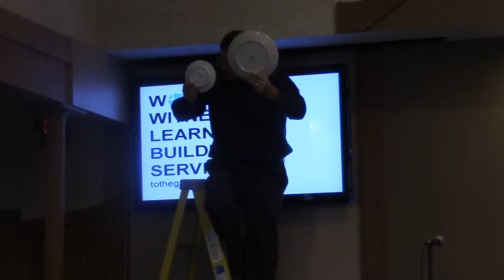"The falling effect" Romans and 1 Kings -Tim Stern